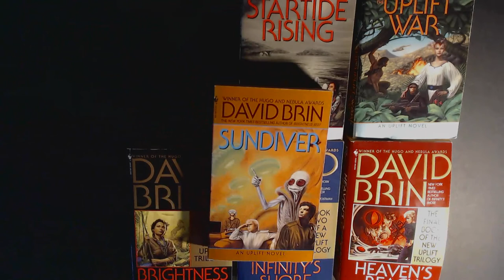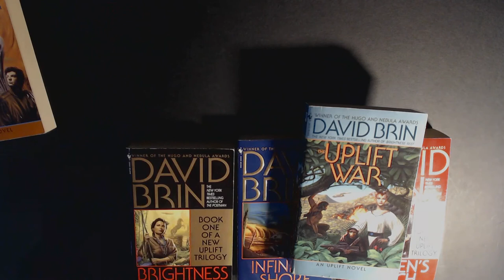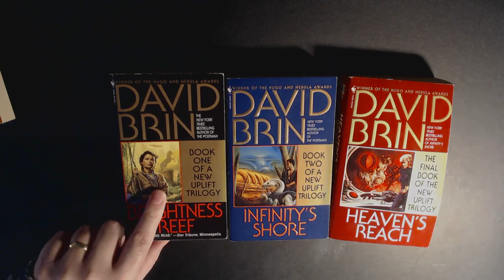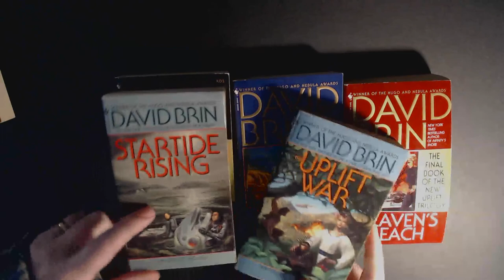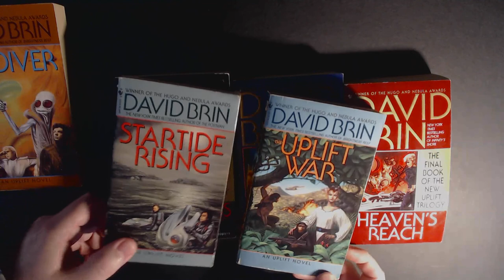Uplift Series Review